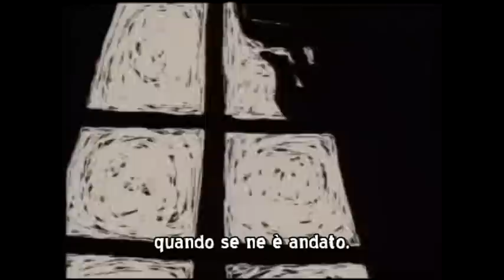Un Jour - Marie Paccou (sub ita)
Un giorno un uomo è entrato nel mio ventre.

L'indomani,
dal momento che era ancora lì,
ho capito che bisognava che mi abituassi a lui.